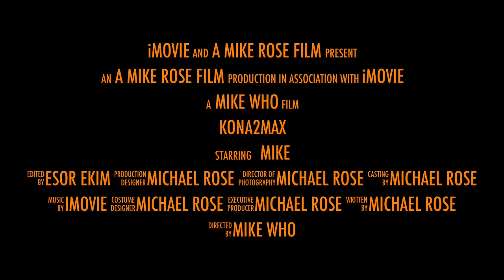Kona2max the movie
This video is about

Playing around with a trailer on iMovie